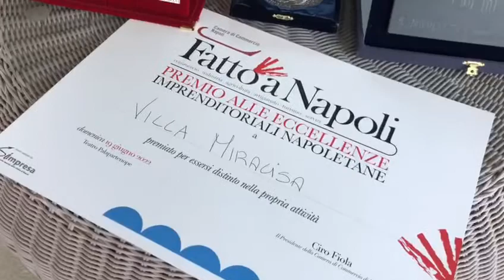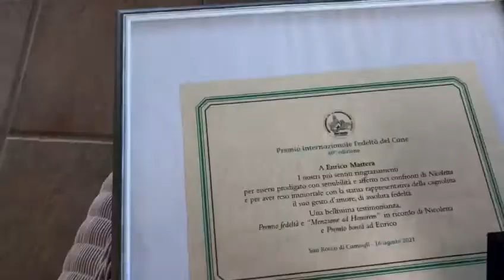Intervista ad Enrico Mattera premiato con medaglia d'argento per le eccellenze napoletane